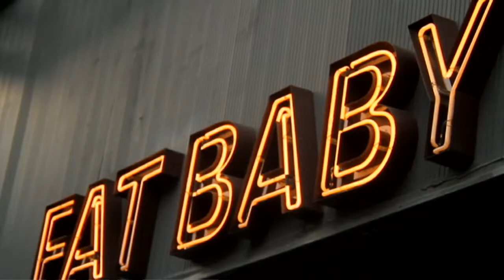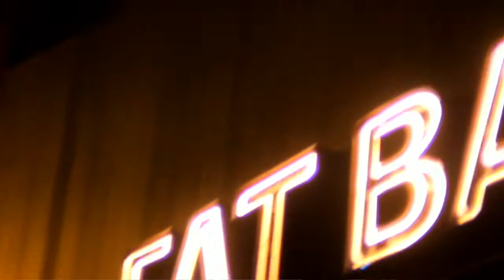Lili Rocha 2011 US Tour Promotional Video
This is a promotional video for the 2011 Lili Rocha Rocks US Tour